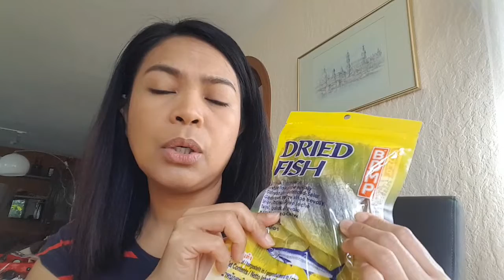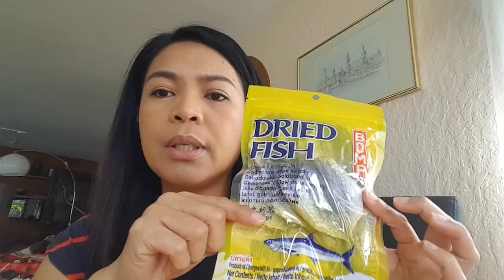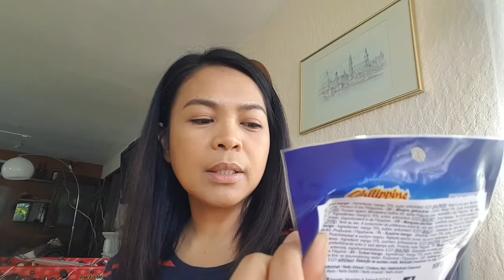Expensive Asia Food Haul in Germany.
Hello everyone. Went to Asian Supermarket and bought some food. I find it expensive. Is'nt it?